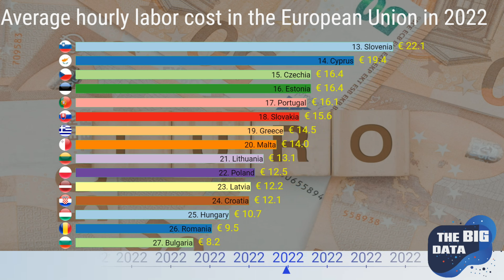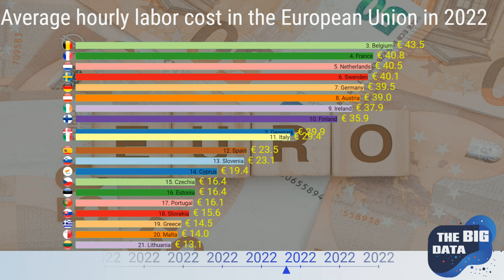Top Europe's countries most Average hourly labor cost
The average labor cost per hour varies significantly across European countries, reflecting differences in economic development, labor market dynamics, and social policies. In general, Western European countries tend to have higher labor costs compared to their Eastern and Southern counterparts.

In Western Europe, countries like Switzerland, Denmark, and Norway often have the highest labor costs per hour. This is primarily due to their high living standards, strong labor unions, and comprehensive social welfare systems. Workers in these countries typically enjoy generous benefits, including healthcare, paid leave, and retirement pensions, which contribute to the overall labor cost.

Germany and France also have relatively high labor costs per hour, but they strike a balance between worker benefits and productivity. These countries have well-established manufacturing sectors and a highly skilled workforce, which justify the higher wage levels.

Moving to Southern Europe, countries such as Spain, Italy, and Greece generally have lower labor costs per hour than their Western counterparts. These nations have faced economic challenges in recent years, leading to lower wages and fewer labor protections. However, it's essential to note that they have made efforts to improve labor conditions and wages in recent years.

In Eastern Europe, countries like Poland, Hungary, and Romania often offer the lowest labor costs per hour in the European Union. These nations have become attractive destinations for businesses seeking cost-effective labor, which has led to increased foreign investment and economic growth.

The average labor cost per hour in Europe also varies by industry. High-skilled sectors like technology and finance command higher wages, while traditional manufacturing and agriculture typically offer lower pay.

Overall, understanding the average labor cost per hour in European countries is crucial for businesses and policymakers as they make decisions about investment, expansion, and labor market strategies. These differences reflect the complex interplay of economic, social, and historical factors that shape each nation's labor market.